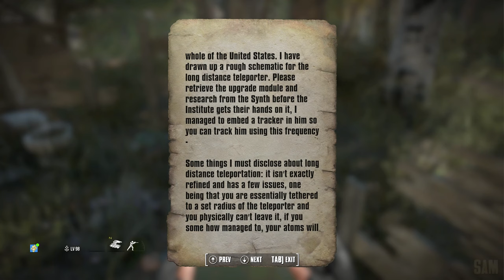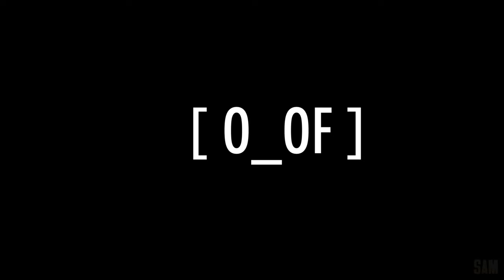FALLOUT 4 TOP 10 MODS OF 2021 (Xbox One/PC)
THE TOP 10 MODS FOR FALLOUT 4 OF 2021

Uneducated Shooter - QE Leaning and Gun Inertia by Bingle

LMT M203 - Grenade Launcher by Nova Mattias H and Subleader

Sim Settlements 2 - Chapter 2 by kinggath and Sim Settlements Team

(honorable mentions)
Galac Tac Retribution

MM Aesthetics. by WINZOR

 TIMESTAMPS
00:00 Introduction
00:28 Much Better 3rd Person Animations Tactics
07:21 Project Mojave
15:08 Another Pine Forest Mod
18:42 Combined Arms / Expansion Pack
20:39 Uneducated Shooter - QE Leaning and Gun Inertia
22:43 AER15 Modern Laser Assault Rifle
28:17 LMT M203 - Grenade Launcher
33:57 Underground Hideout Redux Part 1
36:57 Underground Hideout Redux Player Home
40:49 Mutant Menagerie - Big Game Hunting
44:27 Sim Settlements 2
45:20 Sim Settlements 2 - Chapter 2